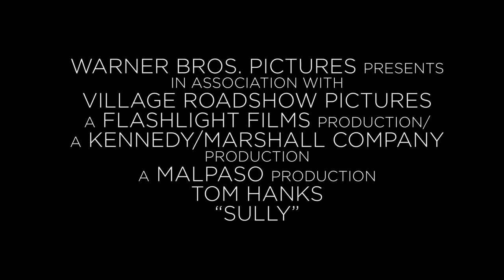Sully - Official Trailer